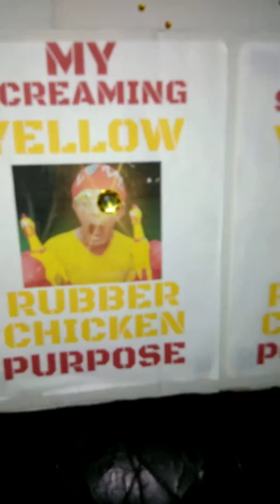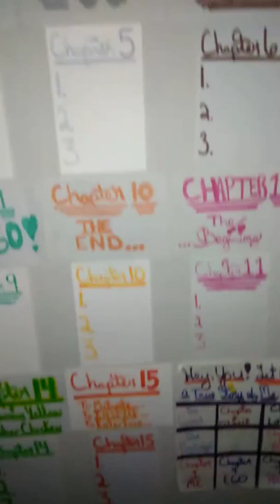Let's Workout Together part 3 of 3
To MOTIVATE...To INSPIRE...To ENTERTAIN...📺
👦👸👵🙈 ONE PERSON@time...💆🕵👱👰
🎥🎬 ONE VIDEO@TIME...🎬🎥